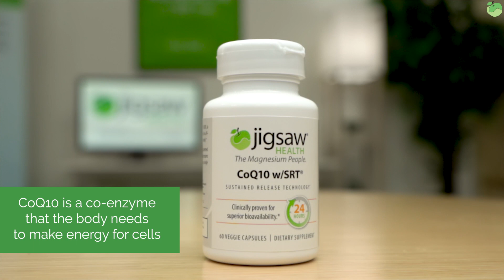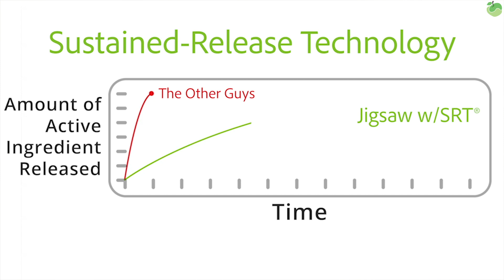What is CoQ10?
Lance Dreher, PhD (aka "Dr. Fitness") discusses what CoQ10 is and why he takes Jigsaw CoQ10 w/SRT.

CoQ10 w/SRT® utilizes MicroActive® CoQ10 and is clinically shown for: Superior bioavailability, 24-hour time release, Universally enhanced absorption in all users